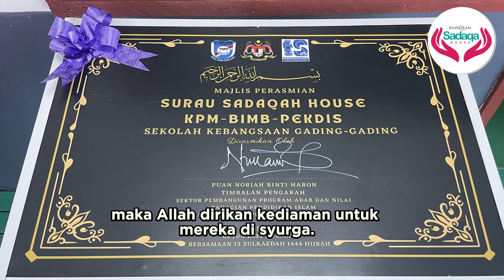Sumbangan Dana Sadaqa House - PEKDIS Pembinaan Surau Sekolah-sekolah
Sejak 2020 sehingga Disember 2022, sejumlah RM487,404.68 Dana Sadaqa House telah diagihkan kepada 34 buah sekolah di seluruh Malaysia bagi tujuan membaik pulih atau membina baharu surau atau musolla sekolah-sekolah.

Sumbangan anda kepada Dana Sadaqa House – PEKDIS akan terus diagihkan bagi membantu sekolah-sekolah yang memerlukan untuk menyediakan persekitaran yang kondusif bagi pembelajaran sahsiah murid-murid terutama yang beragama Islam.

Sempena Maal Hijrah ini, mulakan dengan bersedekah ke
Sadaqa House
Bank Islam Malaysia Berhad
Rujukan: PEKDIS